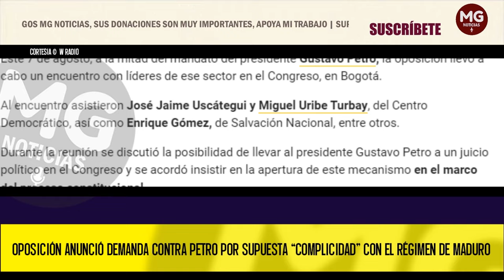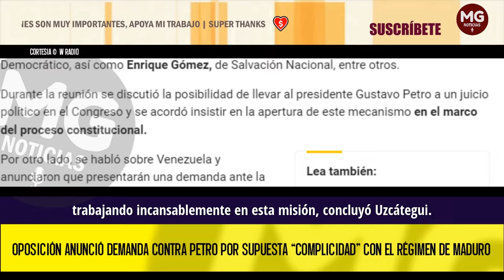MALAS NOTICIAS PARA EL PRESIDENTE ❌ Oposición anunció demanda contra Petro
Oposición anunció demanda contra Petro por supuesta “complicidad” con el régimen de Maduro
La demanda la presentarían ante la Corte Penal Internacional. Así lo aseguró el representante José Jaime Uscátegui luego de un encuentro de la oposición en Bogotá.
W RADIO